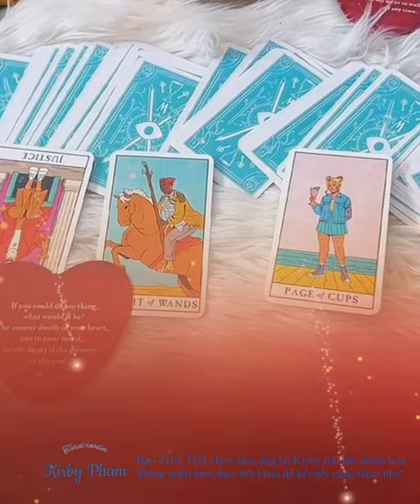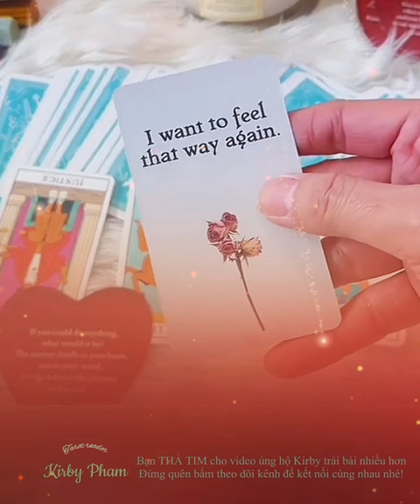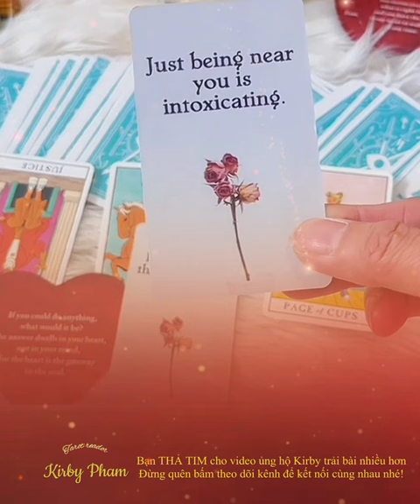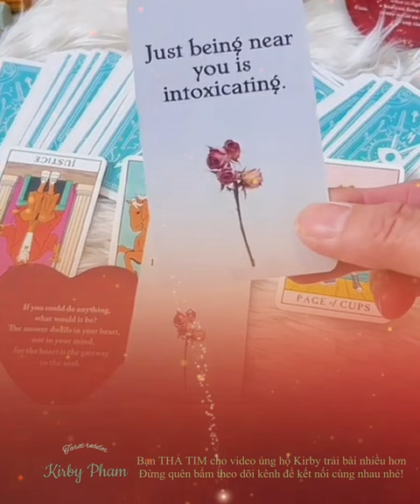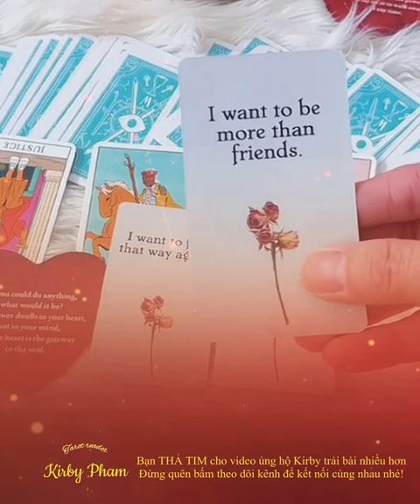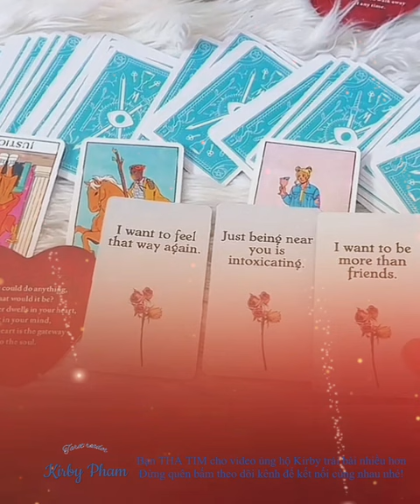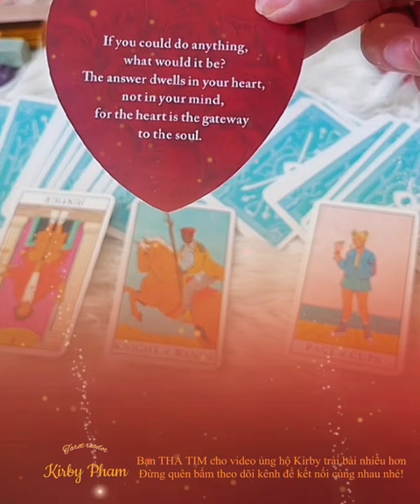Lời họ cảm thấy.. không nên nói với bạn? - Chính Nghĩa de Papillon